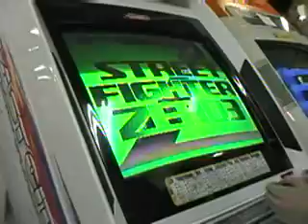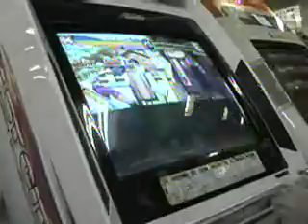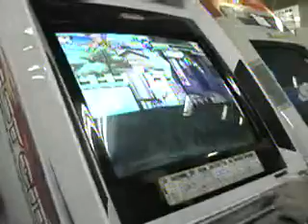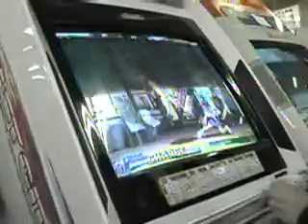A3 (08) - Masumi (V-Sakura) vs. Tsubaru (A-Vega)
Street Fighter Alpha 3 South Koshigaya BIG1 Tournament.